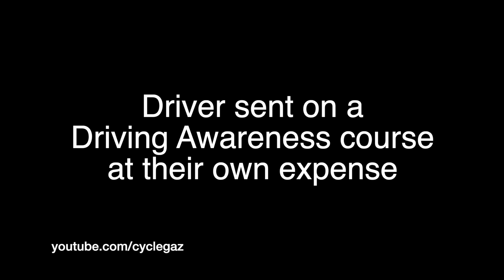FP59EFY - Don't reverse into a road without looking!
There should have been enough space in the yard to turn around. However this driver thought the best way to leave the MOT centre was to reverse out. However with two cars parked on the pavement, their view of the road was completely blocked.
Could have helped my self from cycling further out. Back then this was a 30mph zone (now a 20mph zone) and taking the lane often meant people right up your arse, close passes etc..